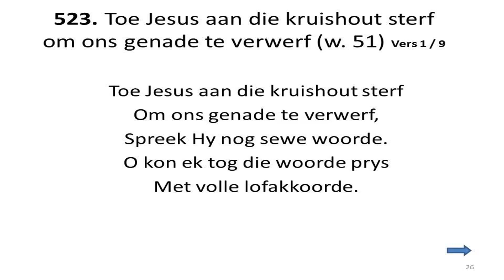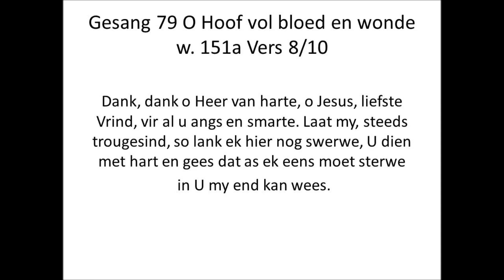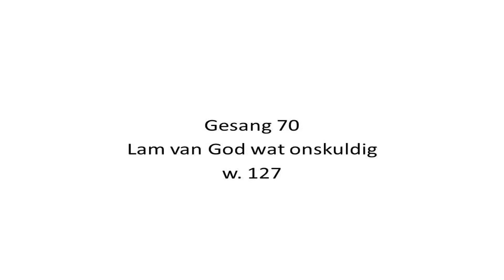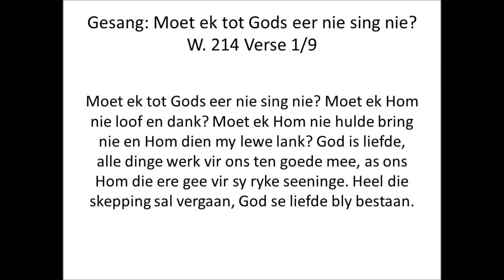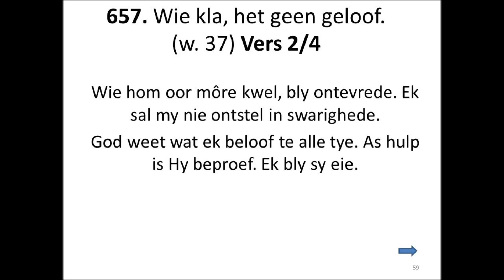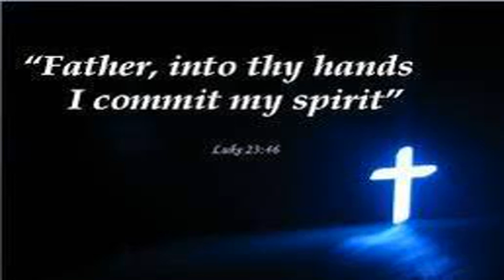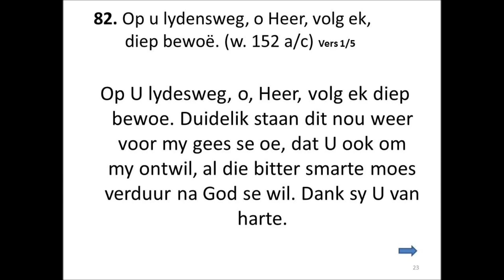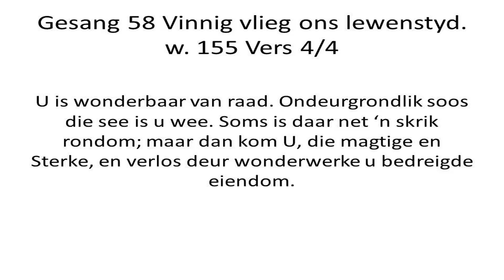BONTEHEUWEL MORAWIESE KERK SINGKERK 6 APRIL